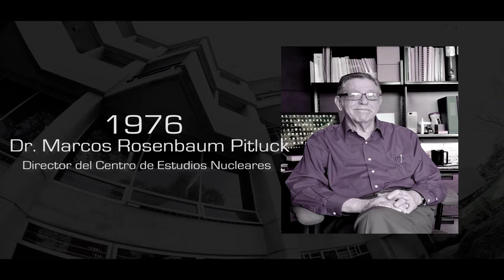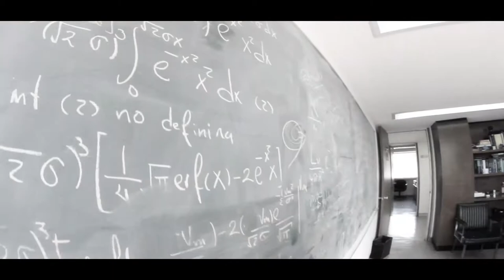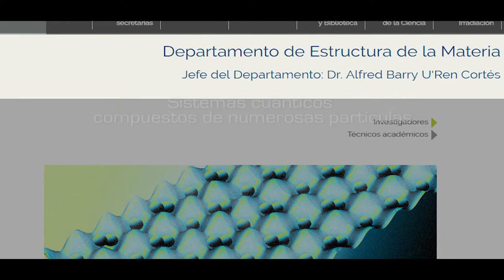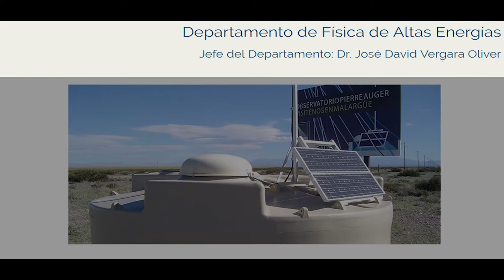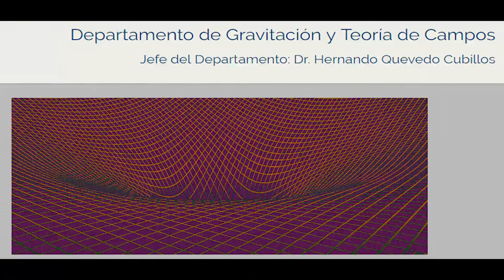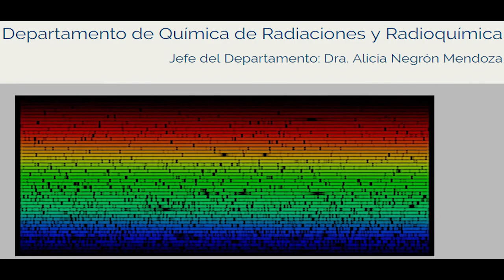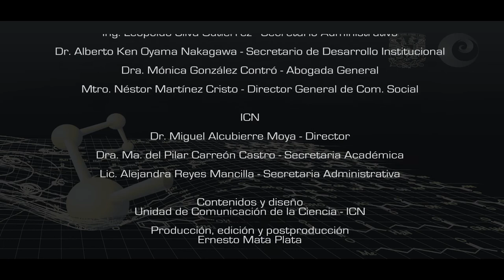Video conmemorativo del 50 aniversario del ICN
Un recuento de 50 años de historia, investigación de punta y excelencia académica